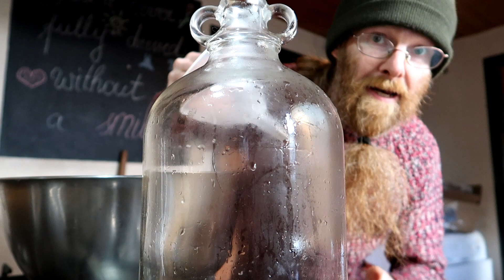Brussel Sprout Wine, recipe and method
YOU MAY LIKE:
Wine making starter kit
Wine yeast, 500g
Glass demijohn, 4.5 litre
His & hers hunting knives
Lightweight wading trousers
GoPro camera for underwater and action shots

ABOUT US:
Happy Homestead, a place where every day is happy.

We are James & Dee, a young married couple who run a smallholding on a small island of Eday, Orkney, UK. Eday is a beautiful island based off the North coast of Scotland, UK and is gnarled and battered by the strong waves and winds of the North Sea.

We are interested in permaculture, cold-climate gardening, we keep chickens, quail and ducks, enjoy fishing, hunting and making a lot of weird and interesting homebrew (James is the weird homemade wine guy!). We are creating a cleaner, healthier and less complicated life for us, our two hyperactive dogs and our growing family (we have a baby on the way!). We are becoming more self-sufficient and eco-friendly daily.

We hope you join our adventure, enjoy our blog articles and regular YouTube videos.

Sincerely,

James & Dee